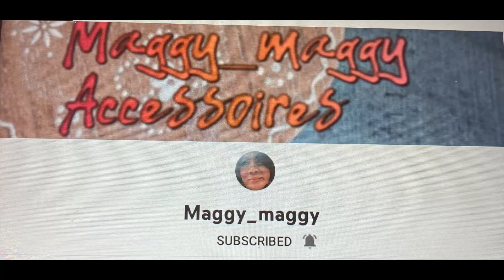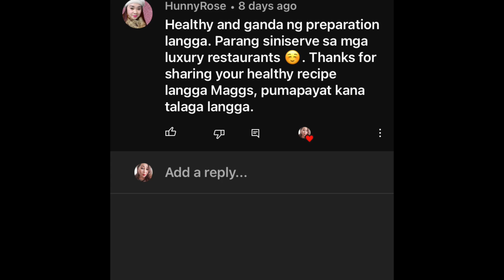Diet Pineapple Muffins | MAGGIE IMBERT